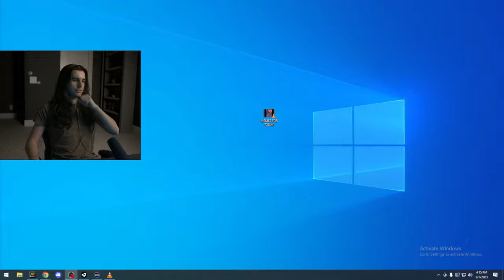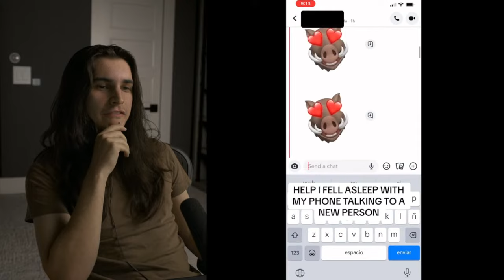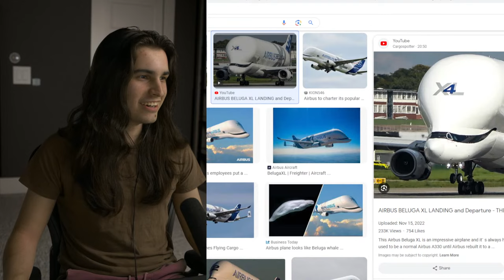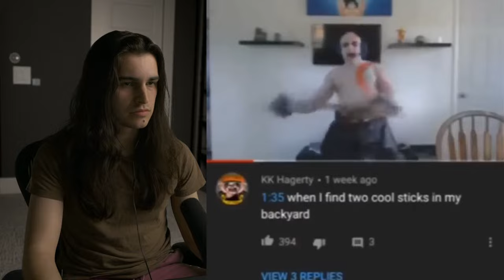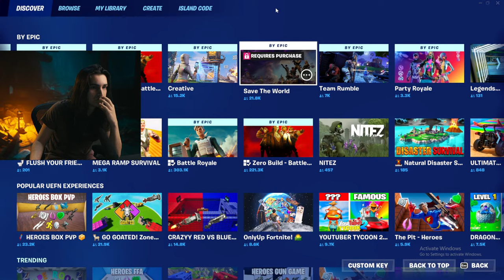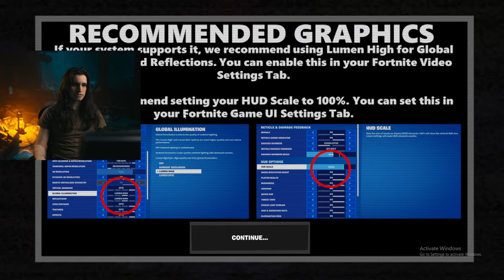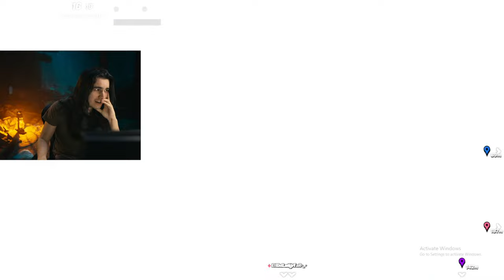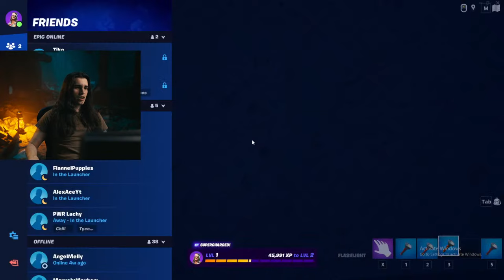😭 ALERT 😭 BIG FORTNITE STREAM 😭 MEMES TOO